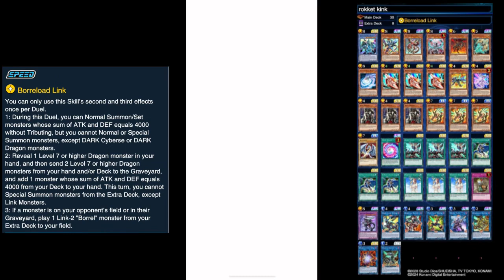Dragon Link At Home! Borrel Link! | Yu-Gi-Oh! Duel Links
planning on playing this deck for next kc, its so much fun dude-